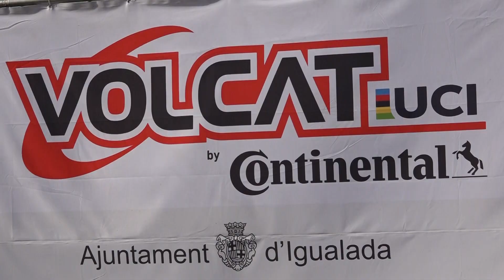La Volcat acosta el millor ciclisme BTT a l’Anoia